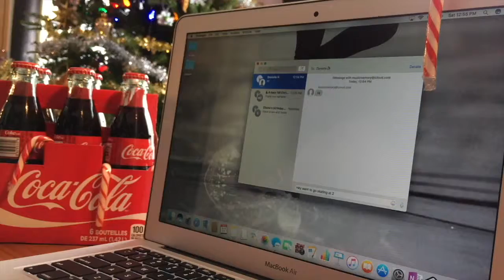Coca Cola Grade 8 TV Ad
Students applying what they've learned in the media class to create their own TV ads.